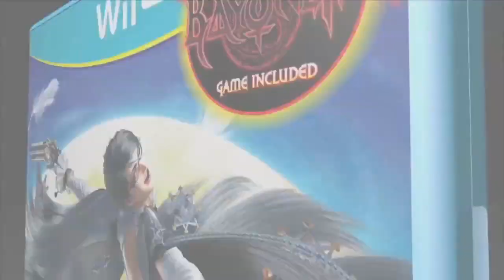SMYN E3 Commentary: Nintendo (Highlights)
Nintendo takes the stage at E3 2014 and they certainly had some comment-worthy moments in their presentation. Check out the reactions from Youko, Super, SwordHunter, and SolidSnake120. More E3 Reaction videos to come!